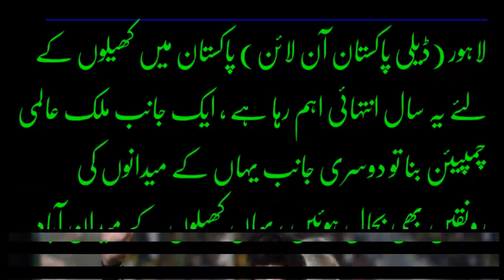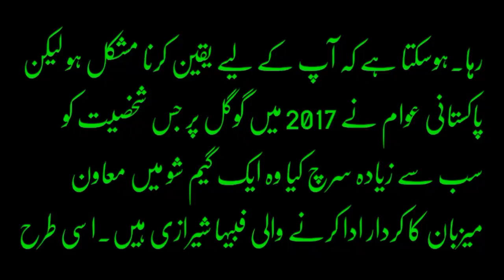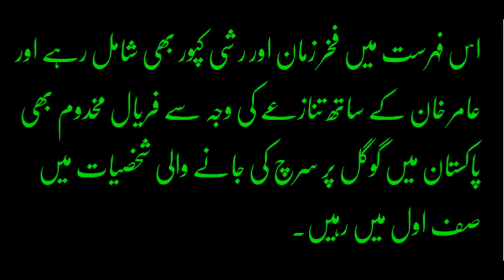PSL - ki kis team k malik ko pakistani sub se zayad asearch karty rahay -sports news